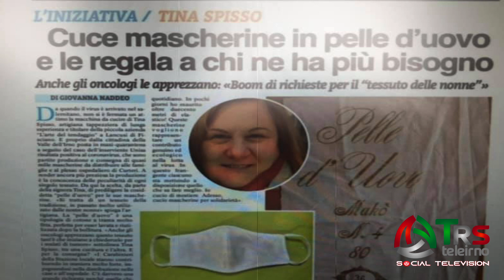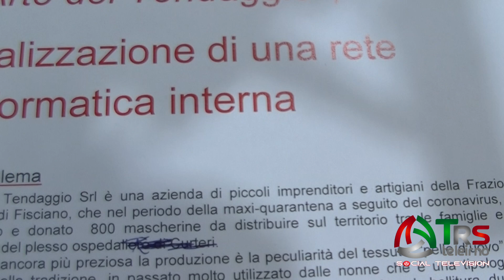LANCUSI PRODOTTE MASCHERINE GRATIS X GLI OSPEDALI